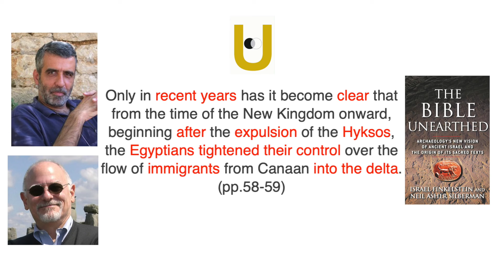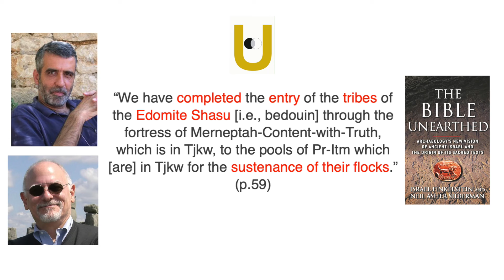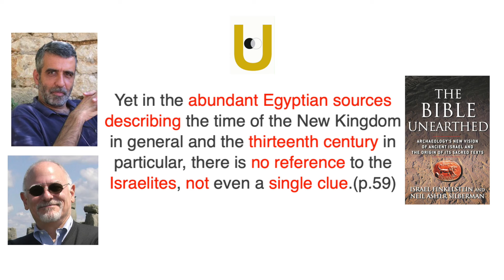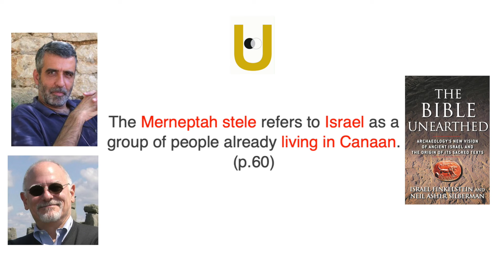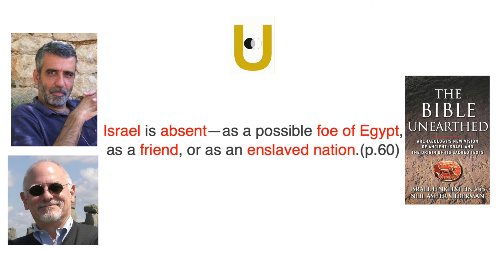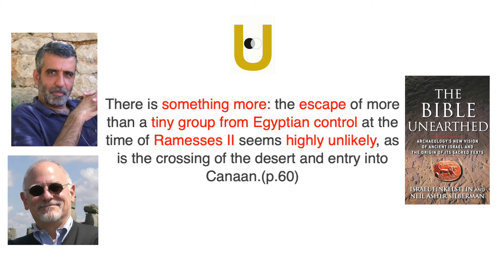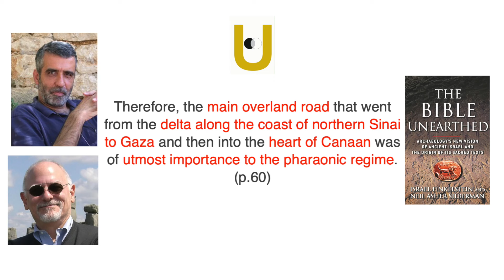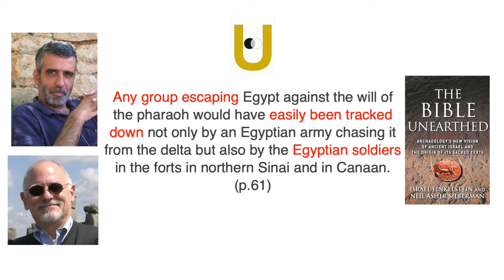#95 - The Exodus In The Bible Didn’t Happen And This Is Why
The Bible Unearthed part 6
Written by Dr. Israel Finkelstein and Dr. Neil Asher Silberman
Commentary by Brooklyn Saint Mickell
Narration by Ababa Mickell

The video discusses the 13th century setting which the exodus was supposed to have occurred from Egypt. Egypt was a powerful nation at that time and at its peak of rulership. They setup their boarders with troops and kept thorough records of activity. But somehow the Egyptians did not record any shred of evidence about the more than 600,000 people that supposedly left their country. This idea is difficult to accept by any reasonable person.